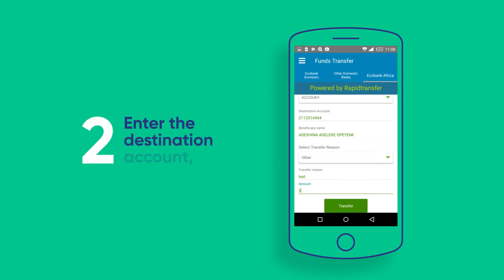Ecobank Mobile App Tutorial: Transfer Money Between Accounts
(Part 5/7) This tutorial is designed to help you get the most from your Ecobank Mobile app. For convenient and instant banking across 33 Africa countries.